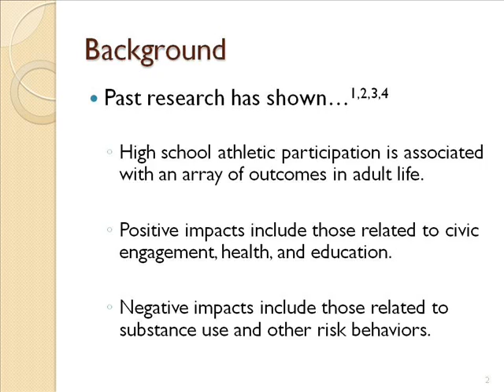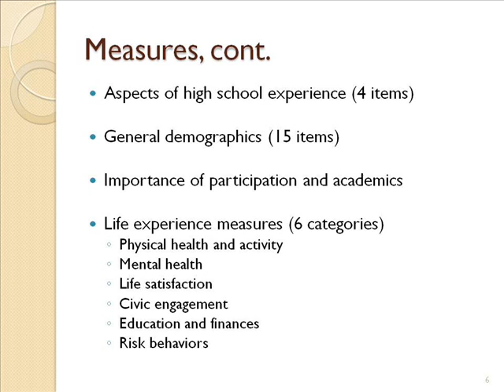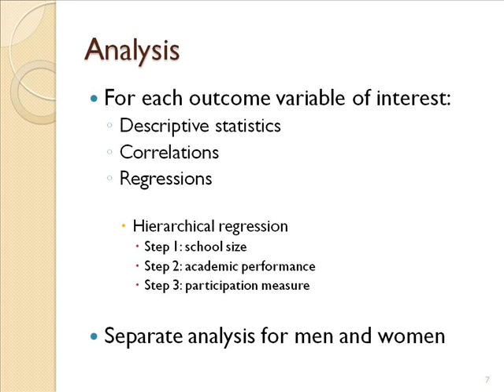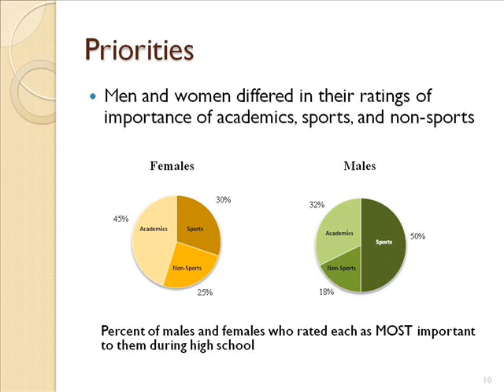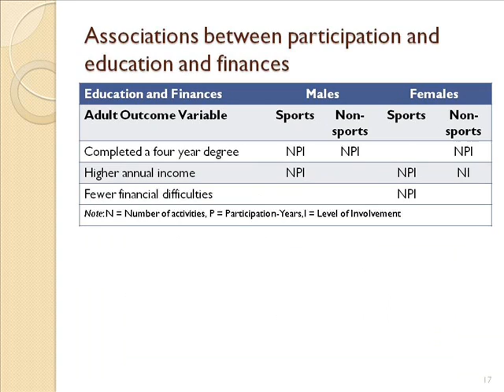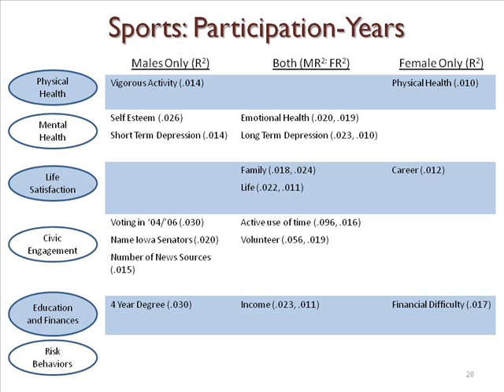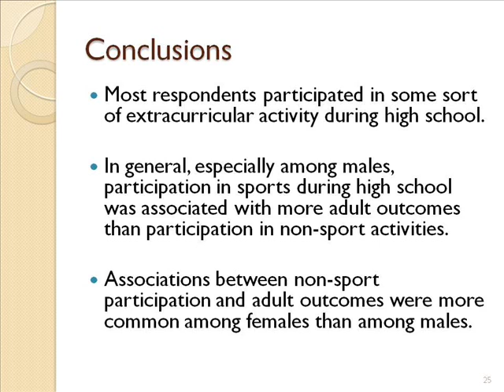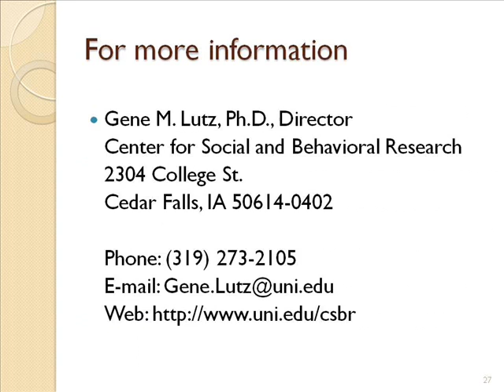Gendered Impacts of Sports Participation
Gene M. Lutz, Phyllis L. Baker, Disa L. Cornish and Melvin E. Gonnerman Jr.

University of Northwen Iowa